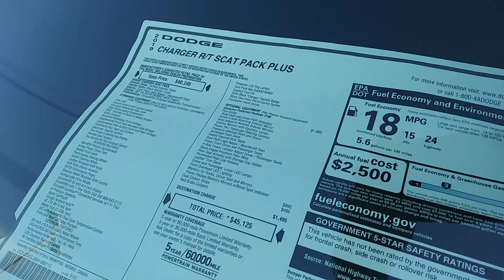📝⏳2019 Charger R/T🐝Scatpack💪💥Torred W/Carbon Stripe's